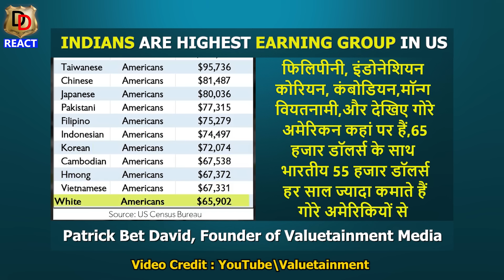Bangladesh ko Pakistan se Atom Bomb Chahiye I बांग्लादेश को पाकिस्तान ने एटम बम्ब चाहिए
Here we do Reactions, Reviews and Roasting too.